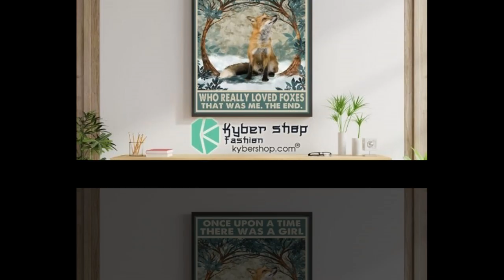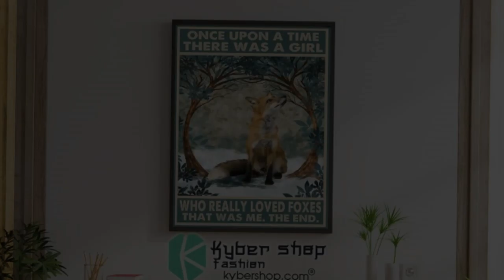Once upon a time a girl who really loved foxes poster